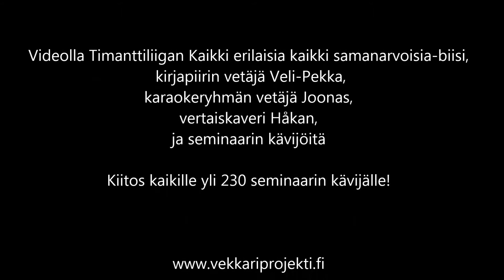Vekkari-seminaari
Vekkari-projekti järjesti kokemuksellisen projektin loppuseminaarin Helsingin Diakoniaopistolla 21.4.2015. Kokemusasiantuntijat (koulutuksen käyneet kehitysvammaiset ihmiset) vetivät seminaareilla kirjapiiriä, karaokea, valotaidetta, vapaa-aika keskustelua, naisten omaa ryhmää, ilmaisua ja piirtämistä.